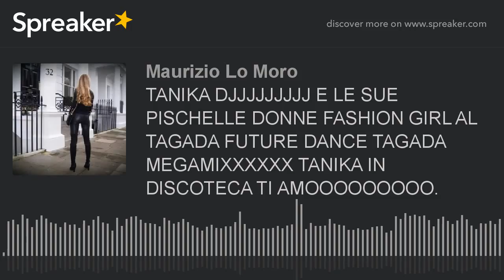TANIKA DJJJJJJJJJ E LE SUE PISCHELLE DONNE FASHION GIRL AL TAGADA FUTURE DANCE TAGADA MEGAMIXXXXXX T